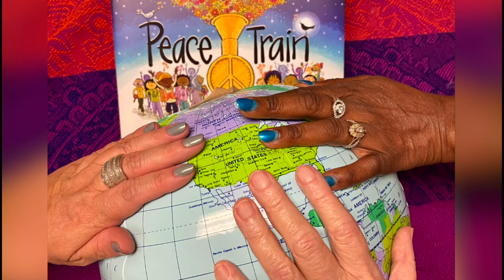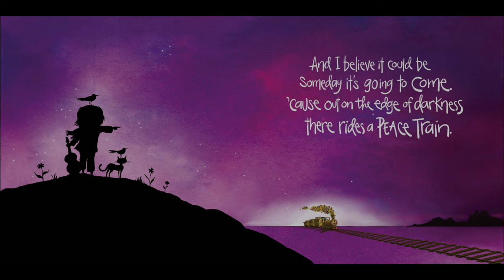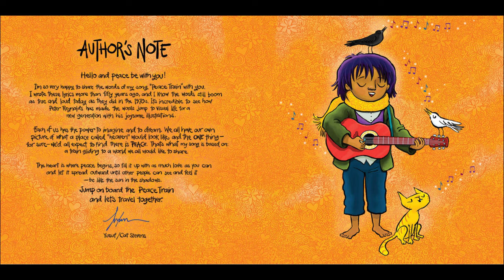PEACE TRAIN a book by Cat Stevens and illustrated by Peter H. Reynolds.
The song that has captivated us all since the beginning became a book, with Cat Stevens lyrics and illustrated by Peter H. Reynolds.
Please watch and rejoice in peace as we celebrate International Day of Peace. Let it be celebrated in each of us, each day of our lives!

Enjoy and jump on the train. everyone is invited...
ALL aboard!
Thanks to Keniyah Wells, Rev. Karen Kagiyama, Jordan Holliday-Millard, Dorothy Thomas (who gave the book as a gift to Carol, and then to all of us!), Demarcus Copeland, Ioan Boyd, Stephanie Tullis, Pastor Fred Ricks Sr., Robe Ervin, Camaray Rouse, Chaturia Rouse, Lucy King, Dr. Charlie Rouse & Deirdre Rouse, Usama & Heather Ahmed, John Lebowitz, Dr. Yan Yang, Jim & Carol Boyd, and to Cat Stevens for writing the inspirational song and for Peter H. Reynolds for the illustrations... May this book reminds us that ALL of us are capable and invited to the Peace Train!
ALL ABOARD!